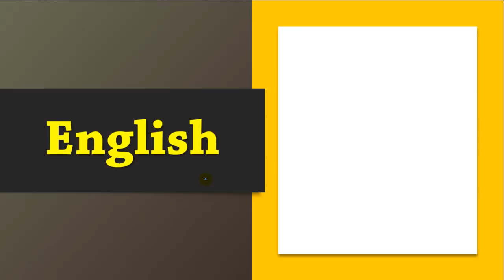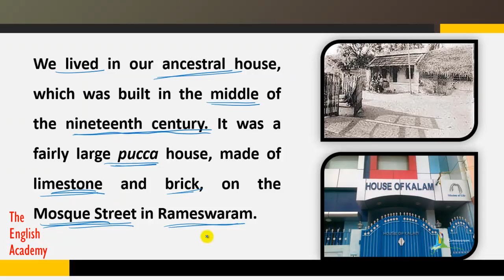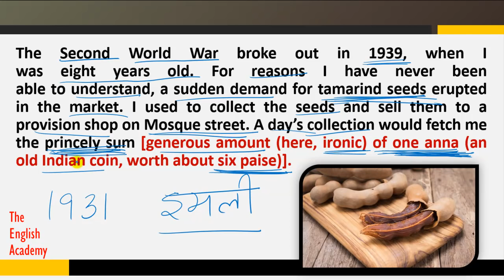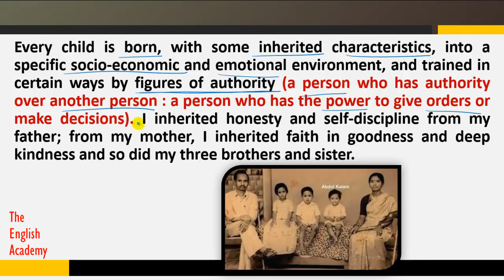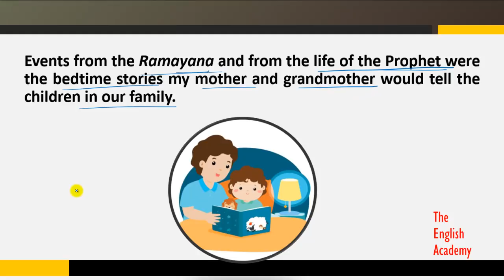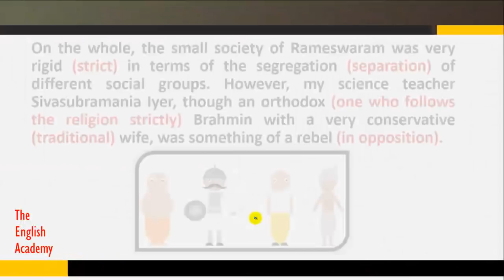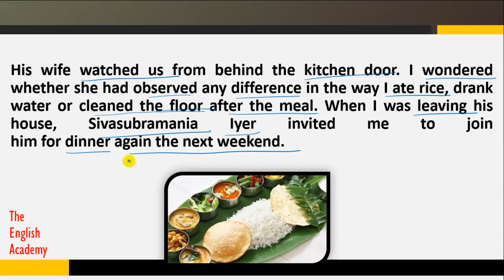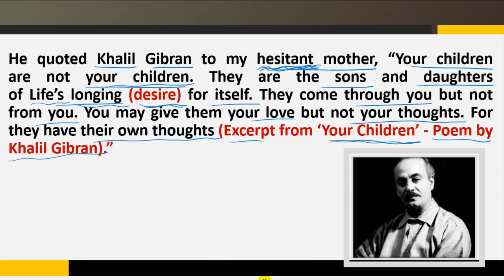My Childhood - Class 9 NCERT English Beehive chapter 6 - Explanation - A.P.J. Abdul Kalam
Class 9 English Beehive Book My Childhood Chapter 6 "A.P.J. Abdul Kalam" Explanation in Hindi, Imp Questions and Answers.

Class 9 English Chapter 6 My Childhood "A.P.J. Abdul Kalam" - Notes can be seen - Explanation, Important Question Answers, NCERT Solutions

Also, See

Chapter 8) Beehive Book NCERT CBSE Reach For the Top Chapter 8 "Santosh Yadav" - Explanation in Hindi

Chapter 8) Beehive Book NCERT CBSE Reach for the Top Chapter 8 "Maria Sharapova" Part 2 - Explanation in Hindi

English Class 9 CBSE NCERT Moments - Explanation, Summary, Difficult word meanings of all chapters CBSE Syllabus

If you Like this video Please comment on Class 9 English Beehive Chapter 6 My Childhood "A.P.J. Abdul Kalam" and share this with your friends

CBSE Class 9 English Chapter 6 My Childhood "A.P.J. Abdul Kalam"  English Lesson Question Answers and NCERT Solutions